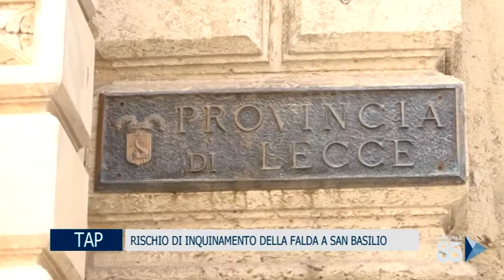24 Giugno 2020 Tap rischio inquinamento della falda di san basilio